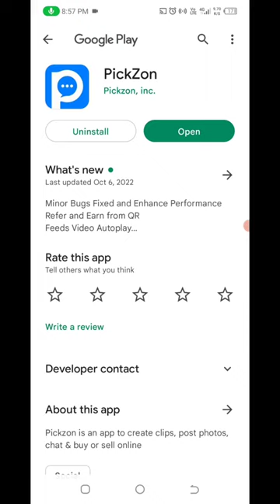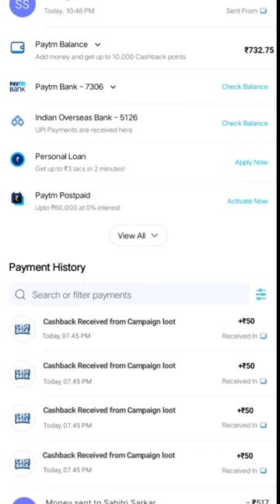🤑Today New Campaign Loot Offer 50₹+90₹+500₹ Instant Paytm Cash || Tasks💰Campaign BUG|| New Paytm app